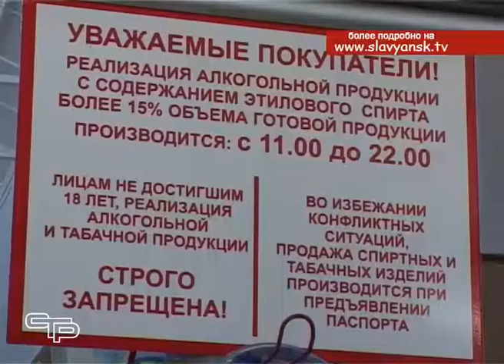Здоровье юных кубанцев на особом контроле